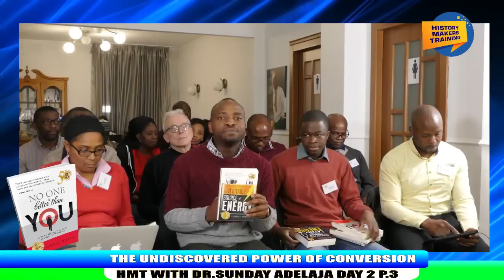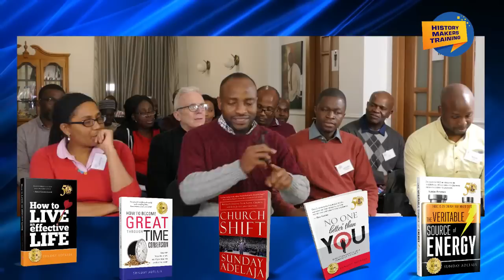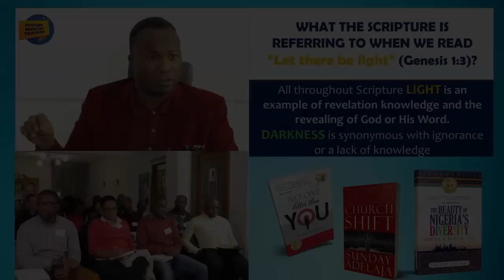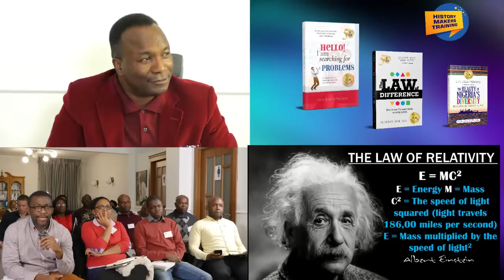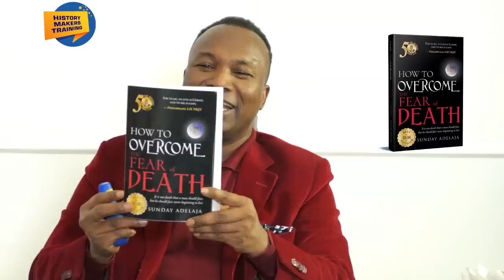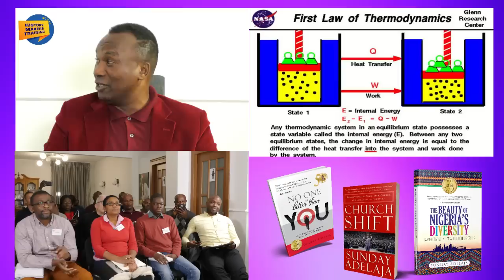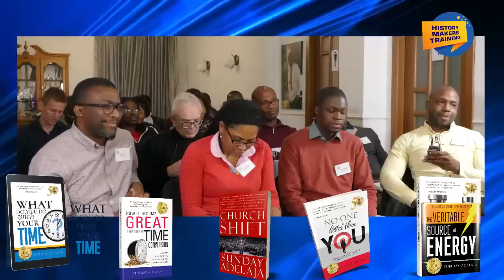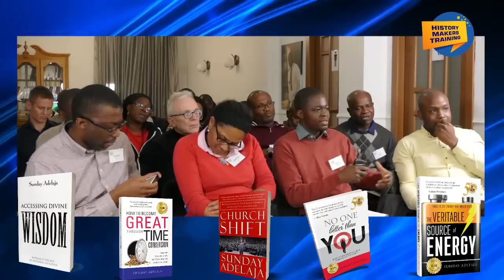9/31. THE UNDISCOVERED POWER OF CONVERSION PART 4. (DAY 2) HMT WITH DR.SUNDAY ADELAJA 2018-11-06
THE UNDISCOVERED POWER OF CONVERSION. HMT WITH DR.SUNDAY ADELAJA DAY 2 P.3 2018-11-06